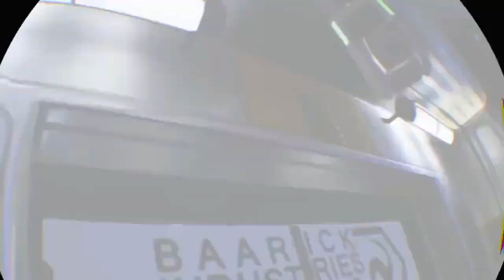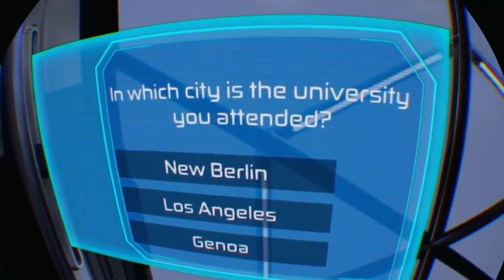Loading Human: Chapter 1 - PSVR (PlayStation VR) - Gameplay